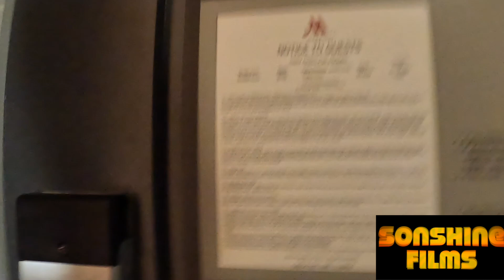Finally we Touchdown in The Beautiful city of Raleigh N.C. and its a Hot One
Join us as we live this adventure that we call life Hello i am Daddy me and my Beautful Wife Mommy have four wonder kids. we have made it our life Mission to take every moment and spend it like its the best one in the world. Come with us as a part of this Family and enjoy these memories with us as we all make more.   Every second we live we get a chance to fulfill our destiny. Chance to Breath, a chance to Love the Ones we Love. So as the SunShines every day We at SonShineFilms are charged with OUR MISSION : to brighten this world one Light at a time and to unite the Human Family MANKIND.

Donate some Light Spread some Love Plant a Seed and Fund the Movement.

$Sonshinefilms